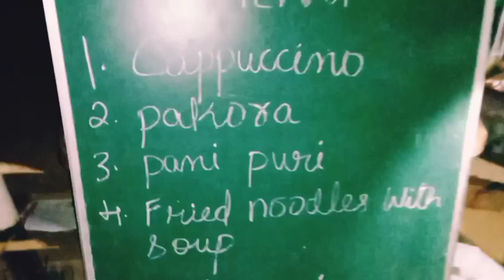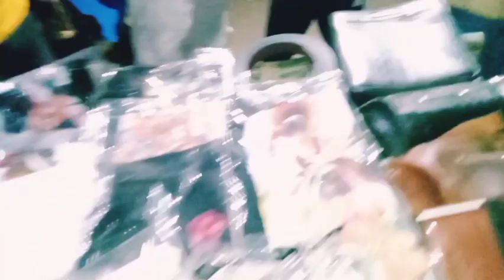Night carnival in kiphire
Kiphire night carnival nagaland

Nagaland, Night carnival
kiphire night carnival
# kiphire town
# viral video

Song by
AEI (on behalf of NCS); AMRA, Featherstone Music (publishing), LatinAutor, AMRA BR, ASCAP, LatinAutorPerf, UNIAO BRASILEIRA DE EDITORAS DE MUSICA - UBEM, and 7 music rights societies.

second by

AEI; Featherstone Music (publishing), AMRA, and 1 music rights societies.